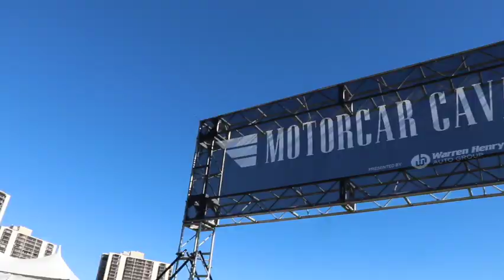Motorcar Cavalcade Miami Florida Car Show Turnberry 2023 by California Car Cover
This past weekend, the California Car Cover Crew headed to the east coast for the Motorcar Cavalcade in Miami, Florida. We were proud to be a sponsor of this year's event. 2023 was the 2nd year for this unique car show and event held at the beautiful JW Marriott Turnberry Resort.

The event attracted around 200 rare and desirable cars to a fairway on one of the resort's golf courses. The event was not limited to just classic or modern cars, but a nice mix of high performance, classic or notable design automobiles. Highlights from the event included a North American debut from Hennessy Performance, premium food and drinks, upscale vendors, awards, entertainment, celebrity judges and much more. One of our favorite moments was distributing a few limited edition Motorcar Cavalcade branded California Car Covers to select attendees of the event. We were able to meet so many great car enthusiasts at the show.

Check out our event photos and video for coverage from this event.

Thank you to everyone at the Motorcar Cavalcade for including us in the 2023 event. We appreciated the hospitality and were honored to be part of the show.